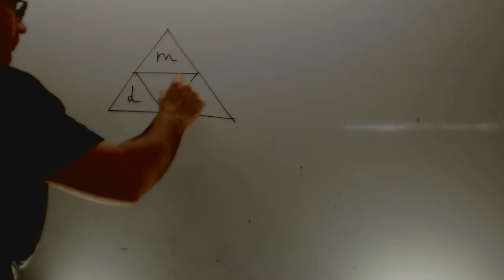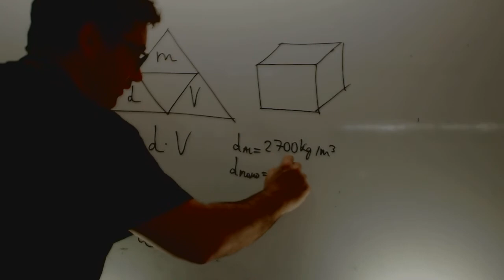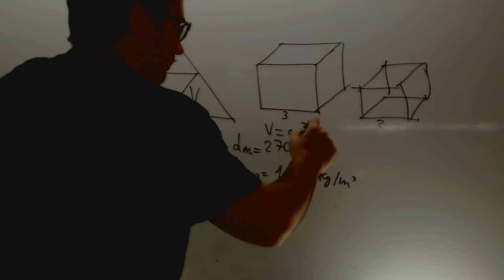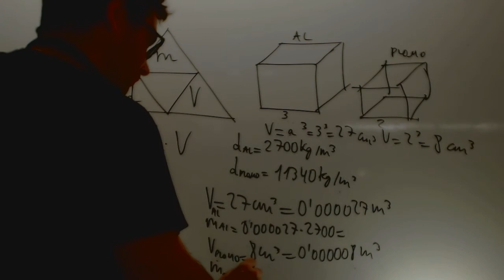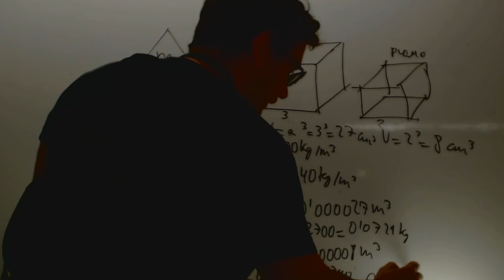Naturales densidad masa volumen 2 ESO Academia Usero Estepona